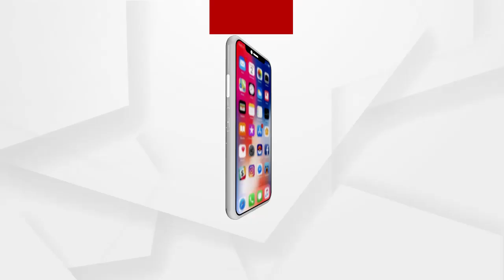ବ୍ଲକ ଘେରାଉ କରିବାର ଚେତାବନୀ ଦେଲା ବିଜେପି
ମଣ୍ଡିରୁ ଉଠୁନି ଚାଷୀଙ୍କ ଧାନ. ଚାଷୀଙ୍କ ଟୋକନ ଲାପସ ହେବାକୁ ବସିଲାଣି...୭ ଦିନ ଯଦି ଏସବୁ ସମସ୍ୟାର ସମାଧାନ ନକରାଯାଏ ତେବେ ବ୍ଲକ ଘେରାଉ କରିବା ସହ ରାସ୍ତା ଅବରୋଧ କରିବ ବୋଲି ଚେତାବନୀ ଦେଇଛି ବିଜେପି.